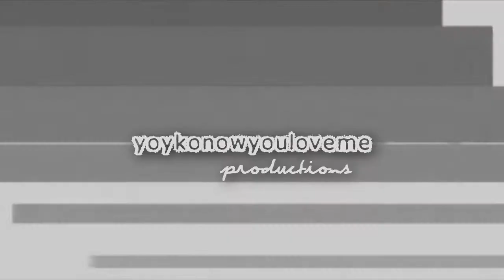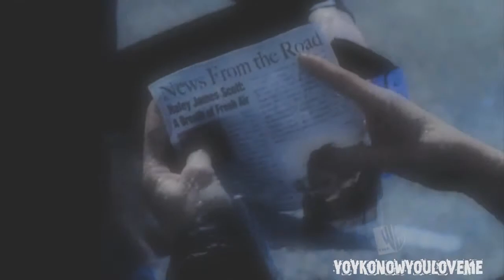Nathan & Haley *Falling in love with you*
HD is your best friend :D

I am back!! Yeah!!! I finished all my exams yesterday and now I am free again!!! :D :D
I started to edit this vid two weeks ago, but I had to time, so today I´ve been spending the whole morning trying to finish it :D As I always say.. Naley are my first OTP and I think is really hard to me edit them, because I always think I am not good enough.. but I wanted to try XD

I am so sorry for not reply all this messages and all this comments... i am working on it :D

Song information is at the end of the vid, so please, don´t ask me :D